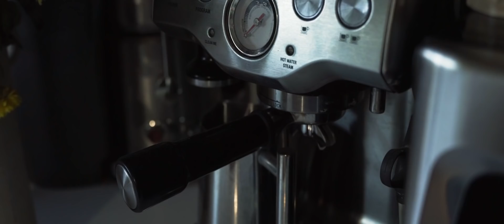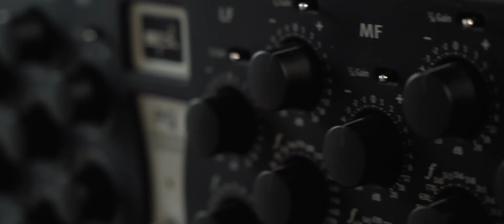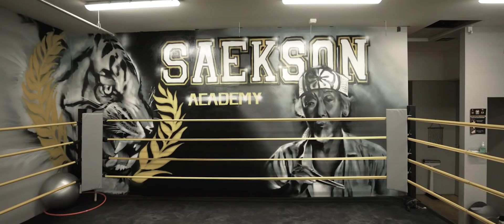SPIRIT MAN: EP1 "SPIRIT & TEMPLE"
The first episode of day in the life of Dr. Lovy Elias.
Let us know what you think and what else you'd like to see.

Join Prophet Lovy at Revelation Church LA every Thursday at 7.30pm and Sunday 10am-12pm. Located at 580 E Easy Street, Simi Valley, California 93065.